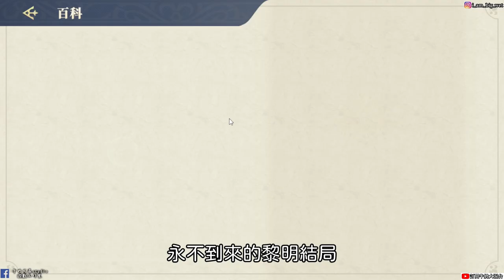【鈴蘭之劍手遊】玩法「介紹」|推薦的角色|伊南娜與科爾值得抽?|牛奶大濕台